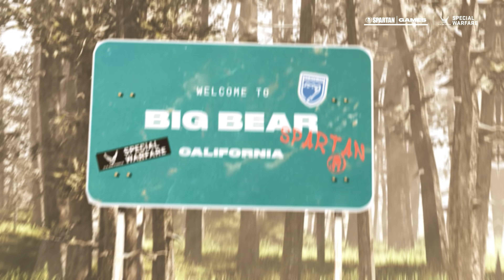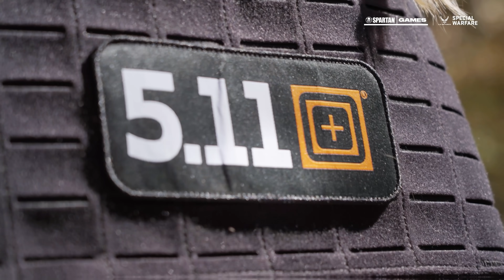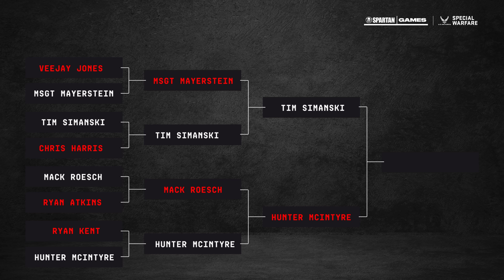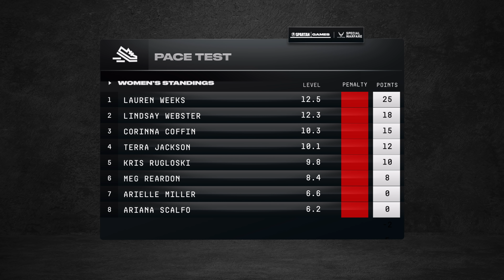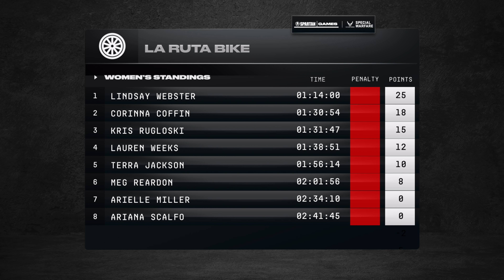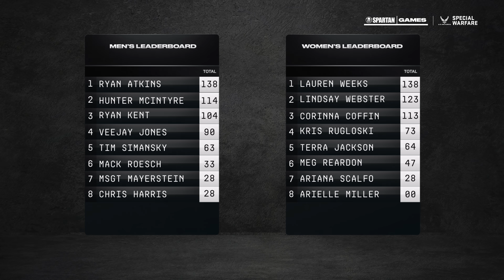Blood In Your Eyes | SPARTAN GAMES SN. 2 EP. 4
Day three of competition is ripe with unexpected variables. In Spartan Combat, a medical intervention almost cuts the men’s final short. Tempers flare during the Pacer Test. A mechanical issue lights a fire under Corinna to hold her position entering the final descent of the La Ruta mountain bike event.

DAY THREE EVENTS:
- SPARTAN COMBAT: Single-elimination, ancient combat wrestling
- PACER TEST: Endurance cardio test also known as the Beep Test
- LA RUTA MTB: A lap-based mountain bike race for time, with a twist.

Spartan Games: Battle of the Fittest
Sixteen athletes — OCR legends, functional fitness champions and more — enter a new battleground to compete for $50,000. Over four days in Big Bear Lake, California, they will fight through nine grueling challenges that test every facet of physical and mental fitness: obstacle racing, combat, trail running, mountain biking, and a few surprise challenges created with Air Force Special Warfare. Every athlete will be tested. Every athlete will be ripped out of their comfort zone. But only one will be The Fittest.

to learn more about Air Force Special Warfare.